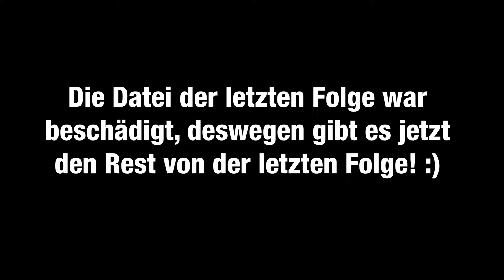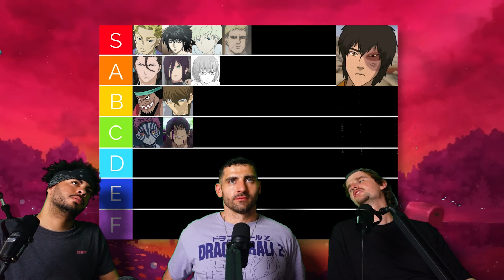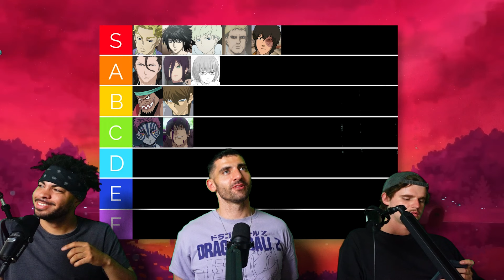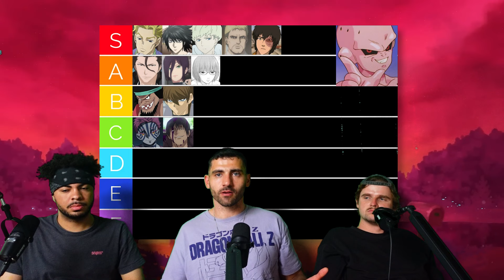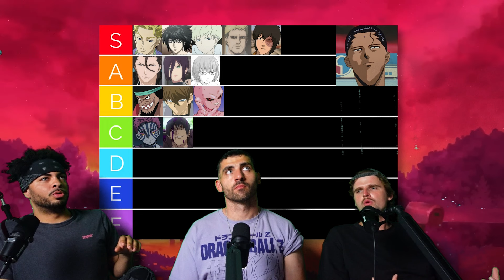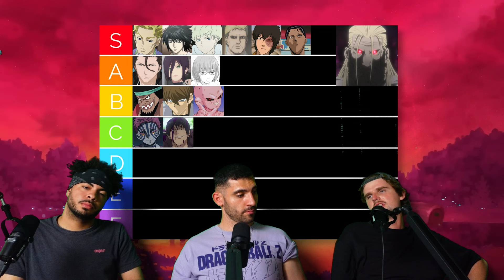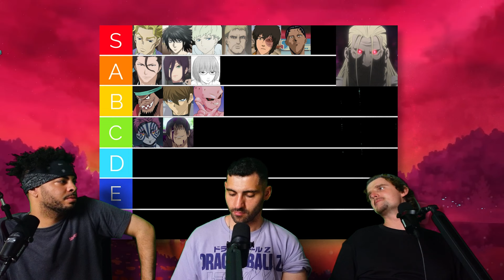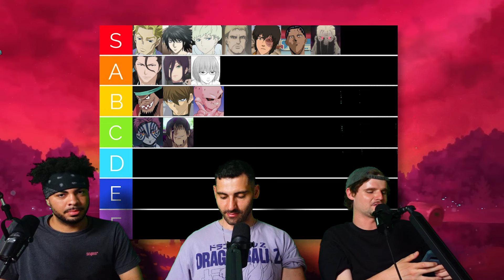#32 Die ultimative Antagonisten Tierlist pt. 2